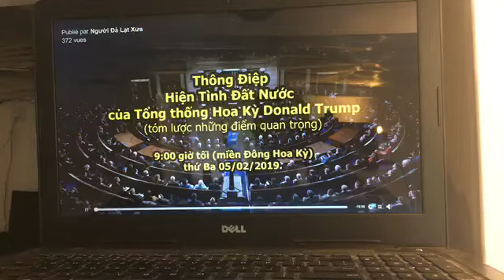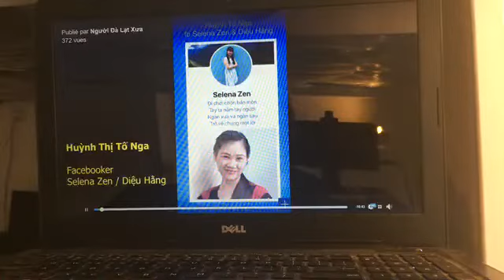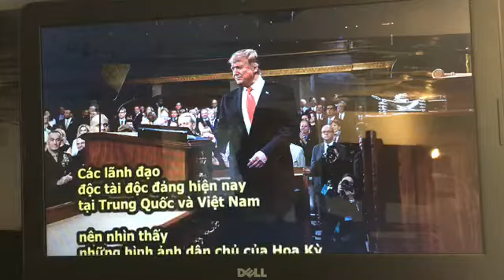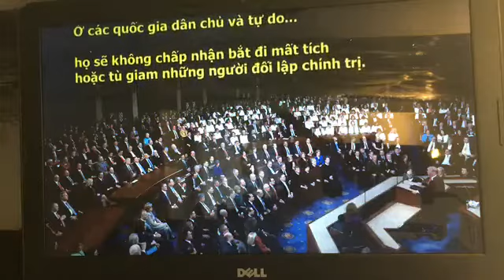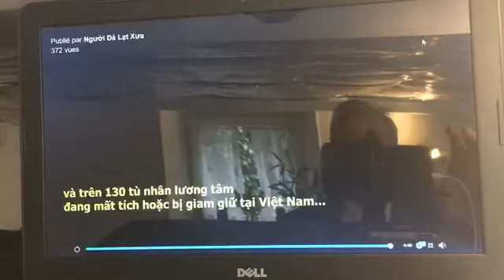Tư Cuộc họp Quốc Hội Mỹ 5.2.2019 Nhìn lại chúng ta !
giá trị tự do
tinh thần dân chủ
Tôt quốc là trên hết !